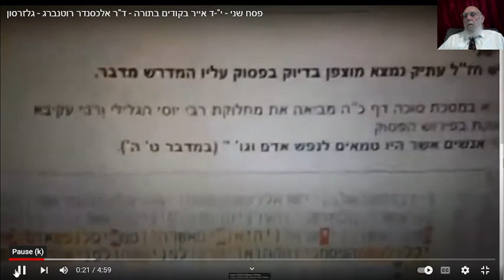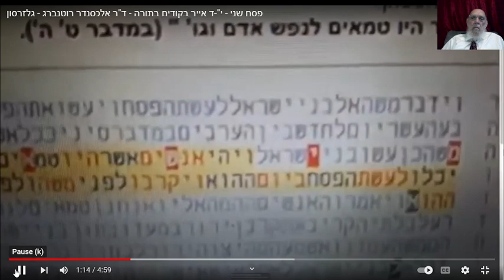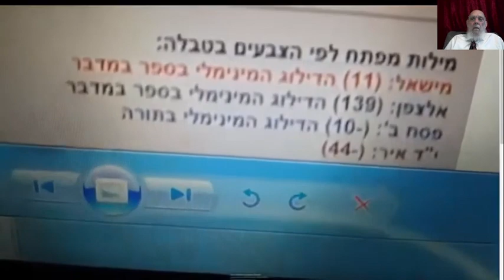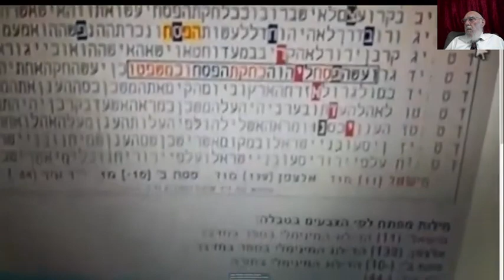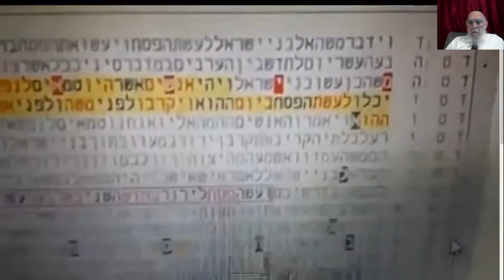טבלת קודים בתורה פסח שני בקודים בתורה ]DR אלכסנדר רוטנברג